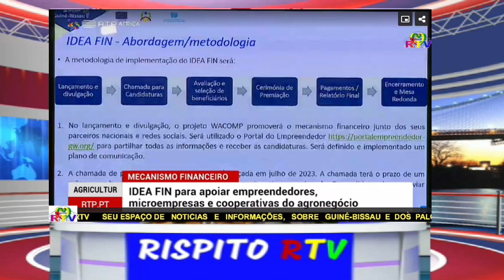MECANISMO FINANCEIRO PARA APOIAR EMPREENDEDORES